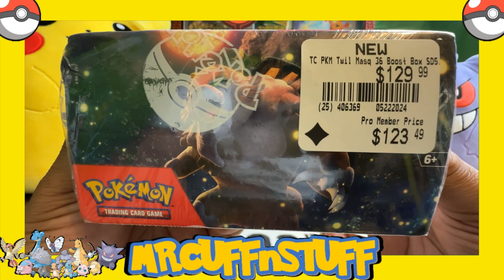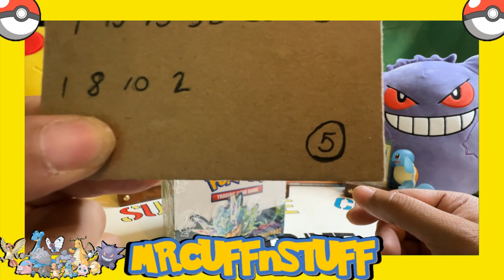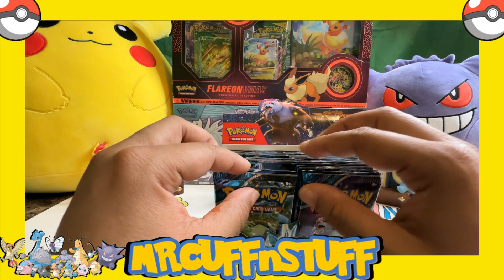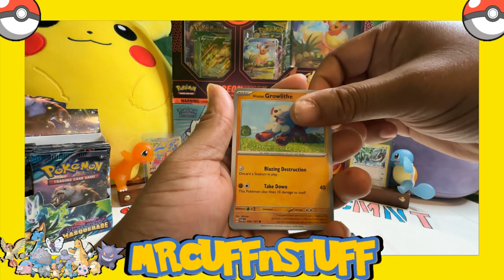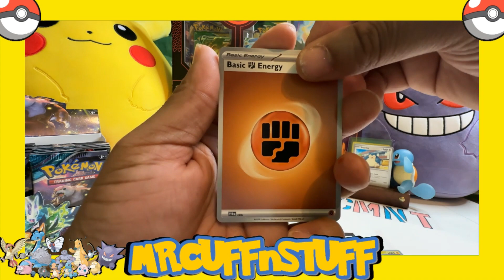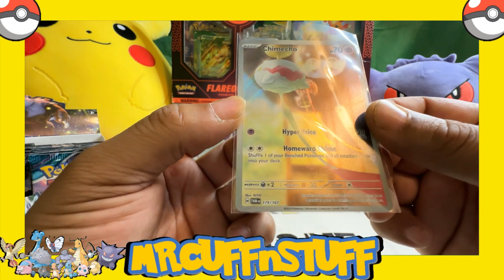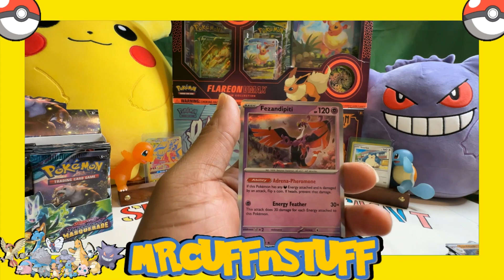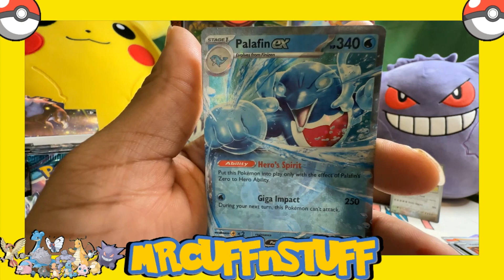GameStop Did What!! | NEW Twilight Masquerade Booster Box | TREMENDOUS Pulls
Once we hit 1000 subscribers we will go live and do the giveaway.